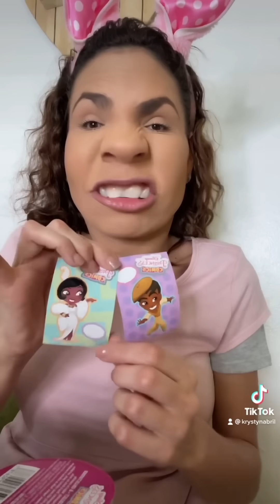Sisi abre juguete de Princesa de DISNEY👑